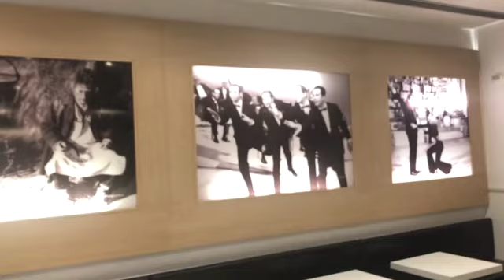Teledurruti - Il bar della sede Rai di via Teulada in Roma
Dove girarono "Guglielmo il dentone".